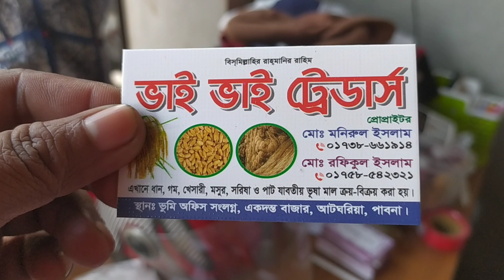পাবনার একদন্তের হাটে কমেছে ধানের বাজার মূল্য ২০২৩। Dhaner dam pabna 2023.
পাবনার একদন্তের হাটে কমেছে ধানের বাজার মূল্য ২০২৩ , dhaner dam pabna 2023, আজকের ধানের হাটে ধানের দাম কেমন, Pabnai ajke dhaner dam । ধানের প্রত্যেক দিনের বাজার মূল্য জানতে My first kobutor vlog চ্যানেলে সঙ্গে থাকুন।